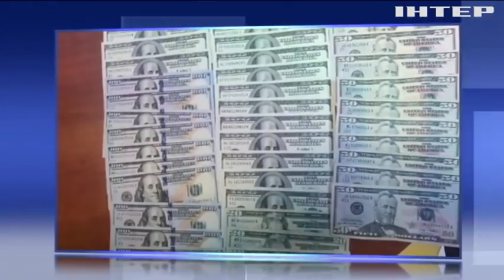Новости 8:00, выпуск за 7 декабря 2018 года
Головні події на цю годину:
Лікарі-корупціонери вимагали гроші з ветеранів АТО; Масштабна ДТП: у Польщі перекинувся автобус з 50 пасажирами; Франція готується до нової хвилі протестів; "Повечеряти в небі": у Малайзії відкрили ресторан на висоті 45 метрів; На Капітолійському пагорбі встановили головну ялинку США (відео)